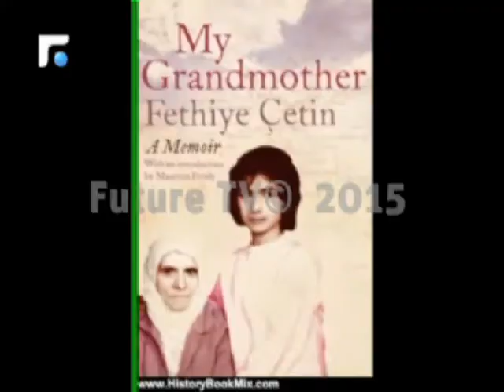Interview with Armenian Genocide 100 years commemoration Lebanon central committee representatives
Հարցազրոյց՝ Հայոց Ցեղասպանութեան 100 ամեակին առթիւ, Լիբանանի կեդրոնական մարմնի ատենապետուհի Սեդա Մարկոսեան-Խտըշեանի եւ գանձապահ Ռաֆայէլ Ումուտեանի հետ